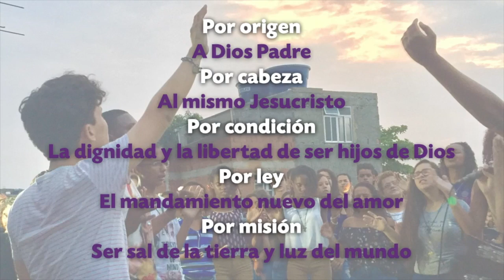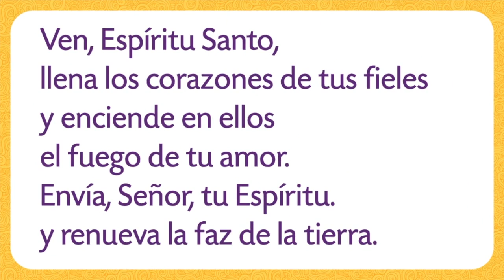PRIMER NIVEL DE CONFIRMACIÓN - TEMA 19: La Iglesia Pueblo de Dios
En este encuentro reflexionaremos en torno a la Iglesia como el Pueblo de Dios.

CatequesisFamiliar - Un Aporte de la Arquidiócesis de Guayaquil y la Conferencia Episcopal Ecuatoriana (CEE)